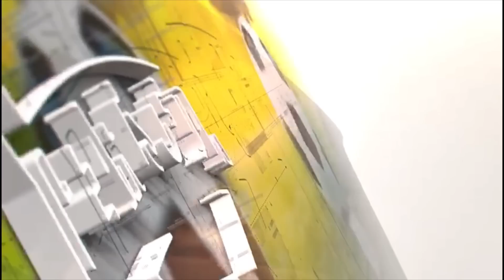Kim Grant: we are under no pressure ahead of sharks game.